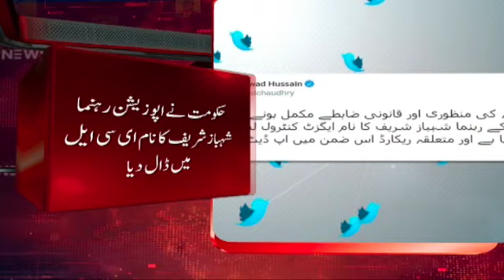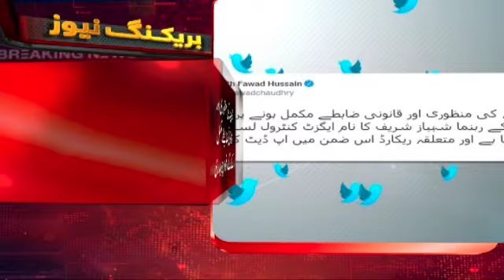Samaa Breaking News | Hukumat nay Shahbez Sharif ka naam ECL main Daal daal diya | SAMAA TV